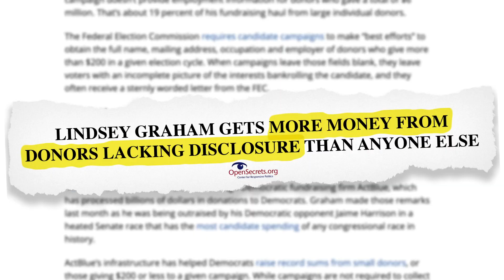Corporate Politicians Are Terrified of the For the People Act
The For the People Act would finally get big money out of politics. Corporate-backed politicians are terrified.